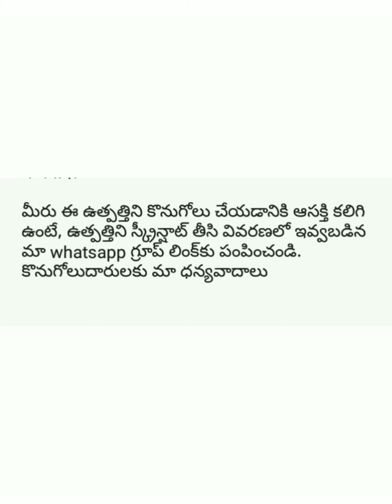Tirupati Khadi Silk Sarees ||By Ratna Priya Online Business